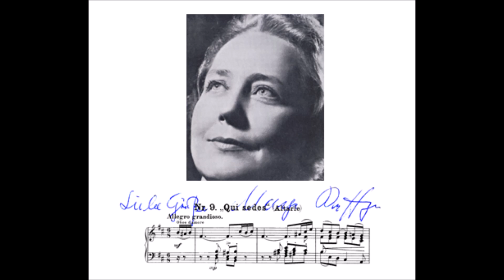Marga Höffgen "Requiem nach Hebbel" Max Reger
Marga Höffgen singt Requiem nach einem Gedicht von Friedrich Hebbel
op 144 b von Max Reger
NDR Sinfonieorchester und Chor
Dirigent: Roland Bader

Seele, vergiß sie nicht,
Seele, vergiß nicht die Toten!

Sieh' sie umschweben dich,
schauernd verlassen,
und in den heiligen Gluten,
die den Armen die Liebe schürt,
atmen sie auf und erwarmen
und genießen zum letzten Mal
ihr verglimmendes Leben.

schauernd, verlassen,
und wenn du dich erkaltend
ihnen verschließest, so erstarren sie
bis hinein in das Tiefste!
Dann ergreift sie der Sturm der Nacht,
dem sie zusammengekrampft
in sich trotzten im Schoß der Liebe.
Und er jagt sie mit Ungestüm
durch die unendliche Wüste hin,
wo nicht Leben mehr ist,
nur Kampf losgelassener Kräfte,
nur Kampf um erneuertes Sein.

vergiß nicht die Toten!

von Friedrich Hebbel (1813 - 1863),
"Requiem"